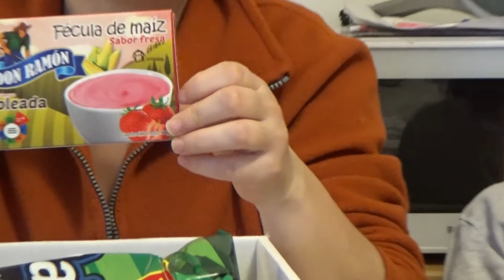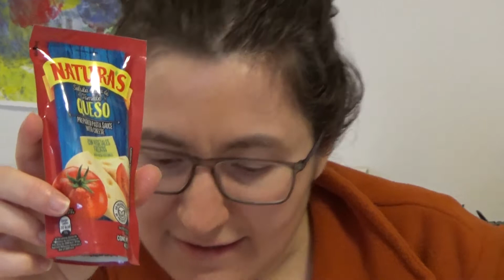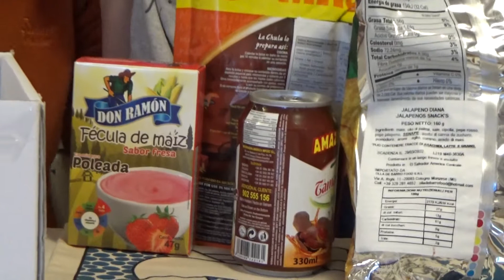Box Micatuca Aprile 2021 (El Salvador) Unboxing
E' appena arrivato il nostro secondo pacco Micatuca, e ci siamo subito precipitati ad aprirlo, questa volta contiene prodotti di El Salvador!